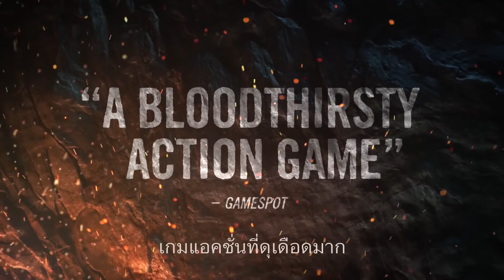Far Cry Primal - 101 Trailer [THAI] - Ubisoft SEA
รับข่าวสารเกมอัพเดทล่าสุดจาก Ubisoft สดใหม่ทุกวัน แค่กด สับตะไคร้ ชาแนล Ubisoft เลยตอนนี้!

ดูสิ่งที่ต้องรู้เกี่ยวกับอาวุธของ Far Cry Primal สกิลอันรุนแรงของ Beast Master และ ศัตรูของคนยุคหิน
Far Cry Primal ได้เปิดให้เล่นบน PlayStation 4, Xbox One และ PC เมื่อวันที่ 23 กุมภาพันธ์ 2016 และ PC เปิดเมื่อวันที่ 1 มีนาคม 2016